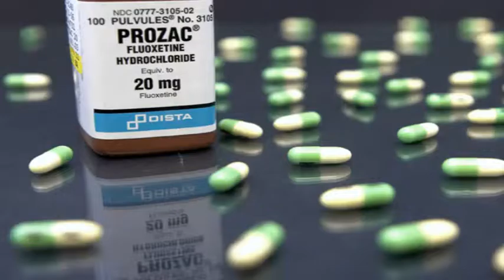Kool Keith Tribute Vol. 6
Vol. 6 In The Kool Keith Tribute Series.

RIP Glen Gondrezick